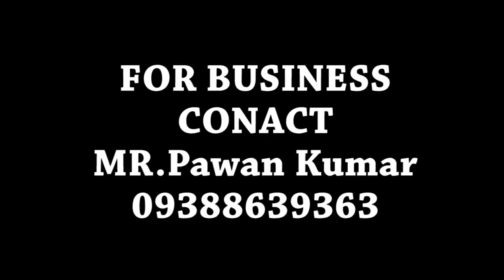Shikkar | Official Trailer | Mohan lal | Hindi Dubbed Movies | Full Movie Coming Soon in Hindi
Shikkar | Official Trailer | Mohan lal | Malayalam Full Movie Release 2017.